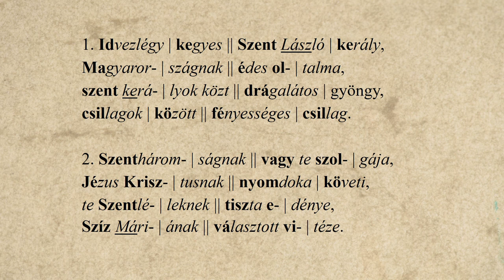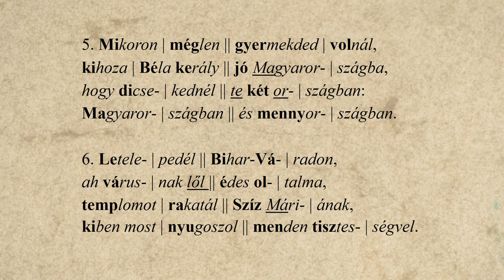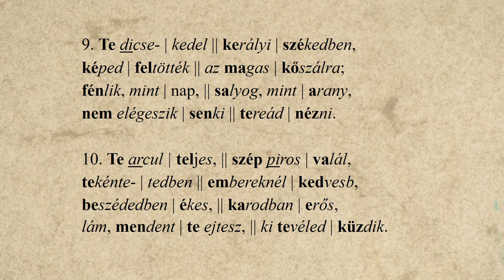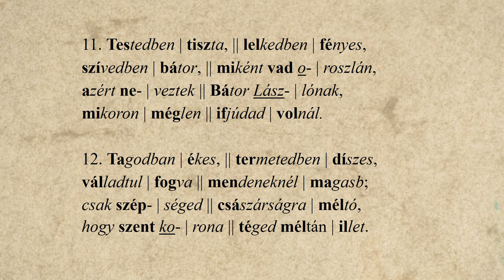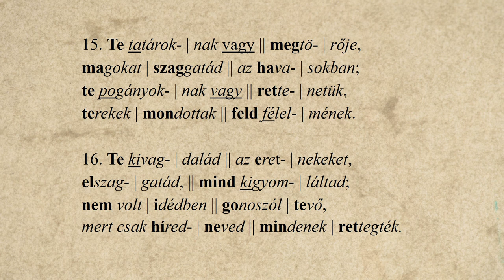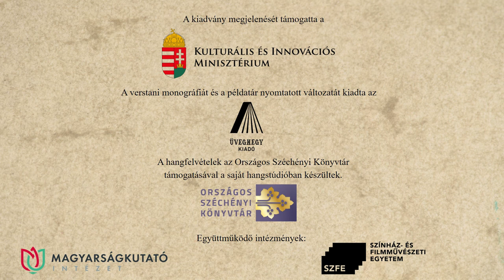4. Ismeretlen szerző (1470 k.): Szent Laszló-ének – Jantyik Csaba előadásában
Ismeretlen szerző (1470 k.): Szent Laszló-ének című versét Jantyik Csaba recitálja. A hangfelvételt Solymosi Ákos készítette az Országos Széchényi Könyvtár hangstúdiójában, a versvideó létrejöttében közreműködtek a Történeti Fénykép- és Interjútár munkatársai.